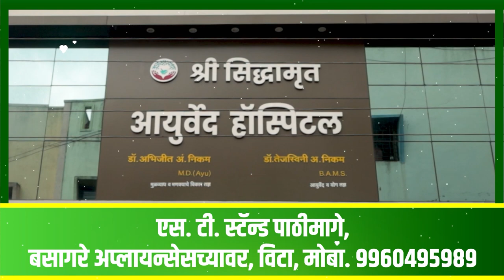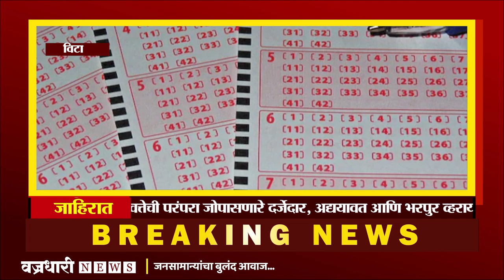डि वाय एस पी मॅडम लोकांचे खून पडेपर्यंत वाट पाहणार का ?।। वज्रधारी न्यूज ।।